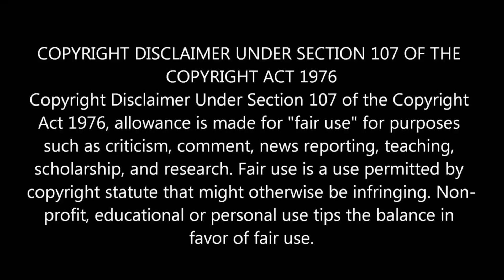சாகச வீரர்களின் சறுக்கல்கள் 🤣 #2 |intelligent facts | Funny video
சாகச வீரர்களின் சறுக்கல்கள் 🤣 #2 |intelligent fact |Funny Videos |